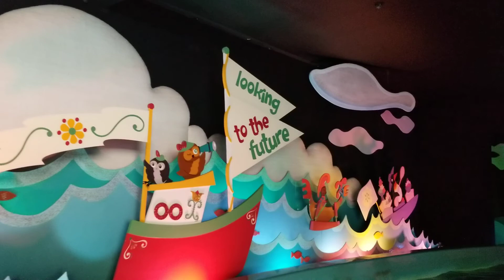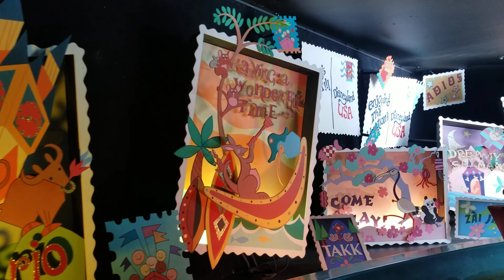Disneyland - It's A Small World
Fantasyland
Disneyland Resort
Anaheim, California